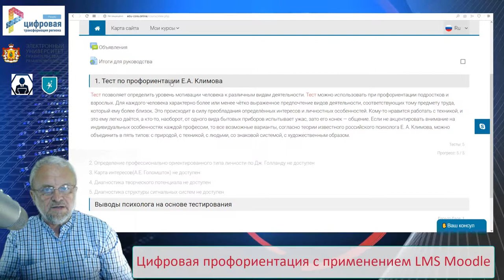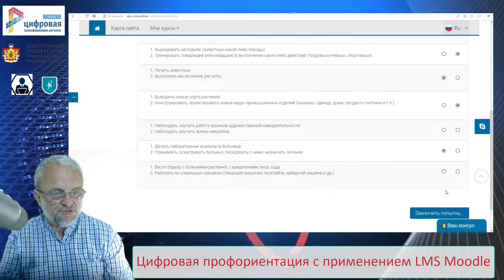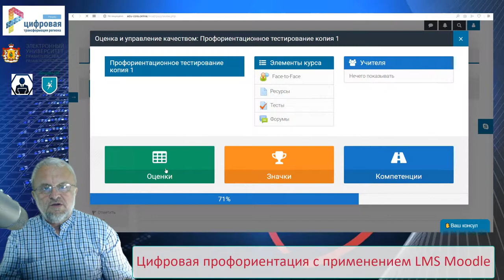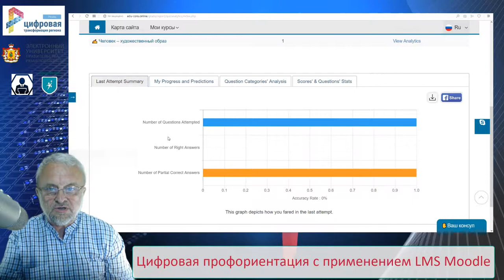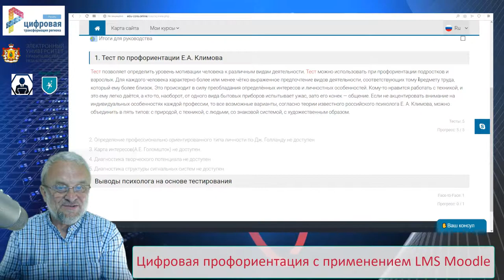Цифровая профориентация (основы)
Подготовлено по заказу АНО "Цифровой регион"